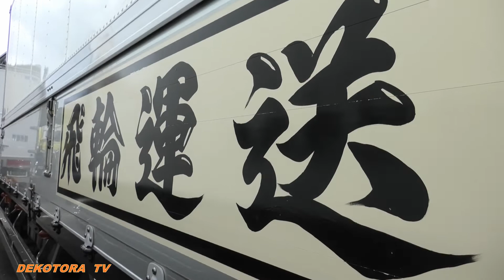冷急車【デコトラTV】第二回デコトラ野郎祭in但馬空港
デコトラTＶでは、コチラのYouTube動画を【アートトラックグループ沙弥嘉丸水産 デコトラ野郎祭】の再生リストにまとめています。

令和5年8月13日(日)と14日(月)の2日間、兵庫県豊岡市のコウノトリ但馬空港東駐車場でアートトラックグループ沙弥嘉丸水産様主催の第二回デコトラ野郎祭が開催されました。
その時のデコトラを撮影して来ました。もし宜しければ迫力あるデコトラ動画を最後までご覧下さい。